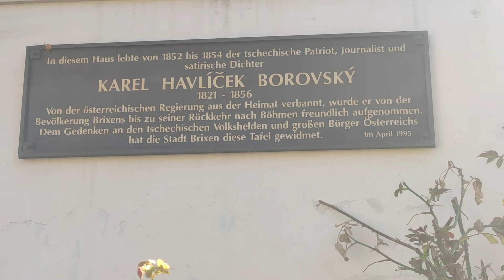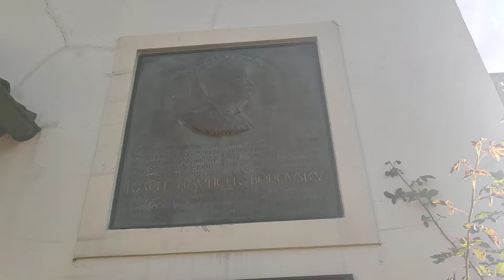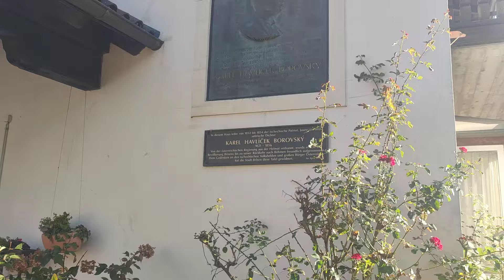"Nám je Pán Bůh jako Pán Bůh, jenom když je "ňáký", abychom jím udrželi v respektu sedláky...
Karel Havlíček Borovský. 😃